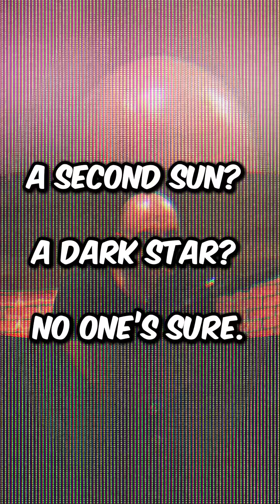What if Earth isn’t Safe in it's own Solar System?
Could a hidden planet beyond Pluto be responsible for Earth’s mass extinction events?

In this clip, physicist Brian Cox explores one of the most mind-bending space theories: that a massive object orbiting far beyond the Kuiper Belt might be disturbing comets and asteroids — sending them crashing into Earth every few million years.

This isn't science fiction. It's a real astronomical hypothesis that could explain the extinction of the dinosaurs… and much more.